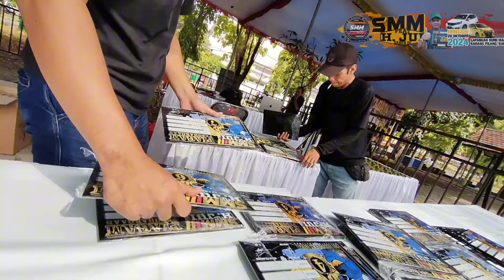SMM Media Promosi Yang Baik Bagi Peternak Murai ‼️ SMM feat H Jui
Kualitas lomba hingga juri di SMM tidak diragukan lagi, seperti diungkapkan Mr G Kebumen bahwa SMM menjadi salah satu media promosi yang bagus bagi Ternakan Murai yang dilakoninya.